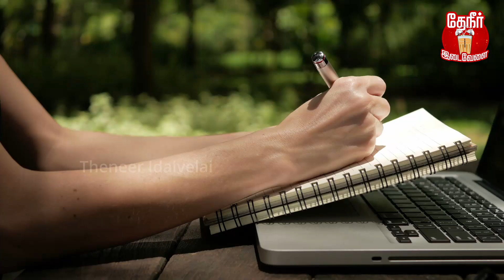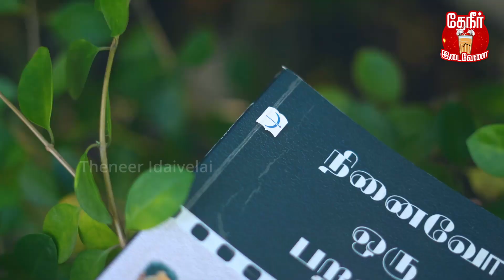ஒரு பெரிய கவிஞரை நம்பி சினிமாவில் சாதிக்க வந்தவரின் நிலை இதுதான் | Ninaivo Oru Paravai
ஒரு பெரிய கவிஞரை நம்பி சினிமாவில் சாதிக்க வந்தவரின் நிலை என்ன, 4 மாடுகளை விற்று அவர் என்ன ஆனார் போன்ற கவிஞர் திரு.நா.முத்துக்குமார் எழுதிய 'நினைவோ ஒரு பறவை' என்னும் புத்தகத்தில் அறிந்துகொள்வோம்!